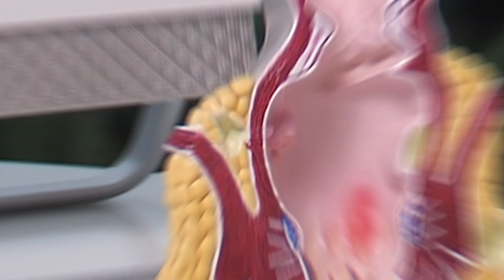Fissura anal: Como tratar sem cirurgia?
Você sabia que é possível tratar fissuras anais sem precisar de cirurgia? Neste vídeo, vou te explicar tudo o que você precisa saber sobre esse problema tão comum, mas que causa tanto desconforto.

A fissura anal é um pequeno corte na região anal que pode causar dor intensa e sangramentos. Mas, fique tranquilo! A cirurgia é apenas a última etapa de um tratamento que pode ser resolvido de forma simples e eficaz. Vou te mostrar como funciona essa "escada de tratamento", começando com métodos menos invasivos e seguros, que são a primeira escolha na maioria dos casos.

Quer saber mais? Assista ao vídeo completo e descubra como cuidar da sua saúde com um tratamento personalizado e sem necessidade de cirurgia!

Onde me encontrar:
Consultórios Rio de Janeiro - Ipanema e Barra-
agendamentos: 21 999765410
No instagram @draclarissecasali #@proctologiapravocê

 Se você achou esse vídeo interessante COMPARTILHE